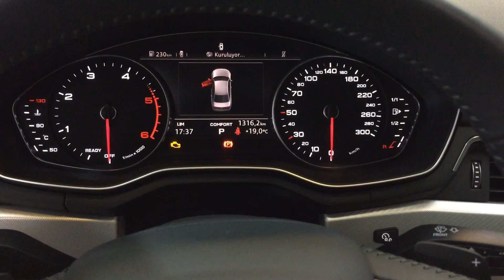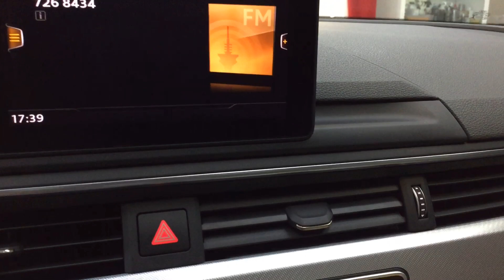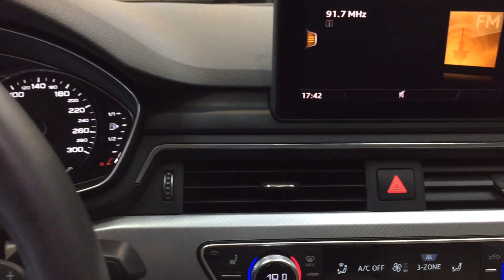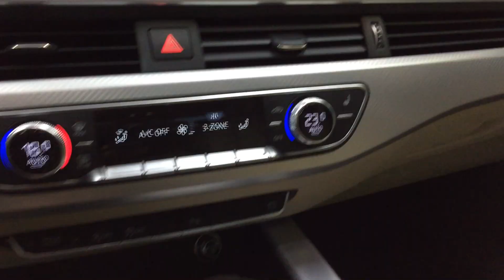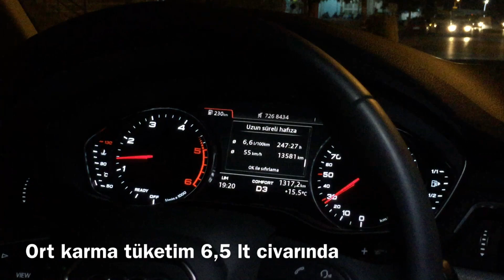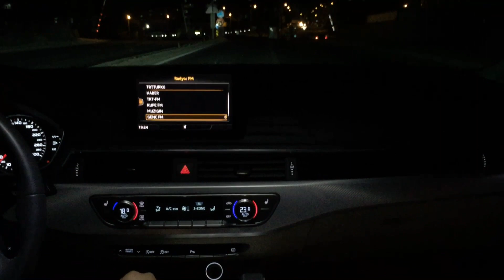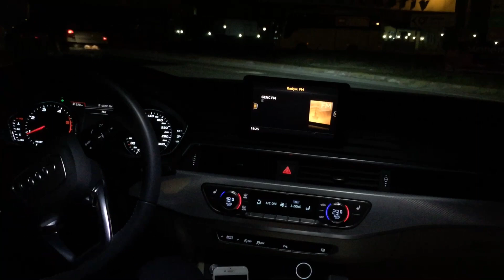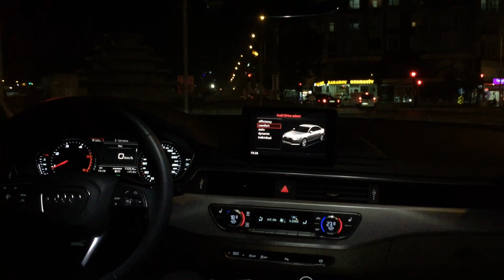AUDİ A4 2.0 TDI B9 UZUN DÖNEM SÜRÜŞ İZLENİMİ TESTİ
Merhaba arkadaşlar.. Bu videomuzda 2016 model A4 2.0 dizel modelini inceledik.
Aracı 2. el alacaklar için Bmw 3 serisi ve Mercedes w205 c serisi ile ufak ufak karşılaştırmlara yer verdik